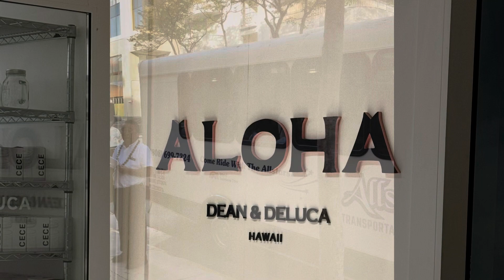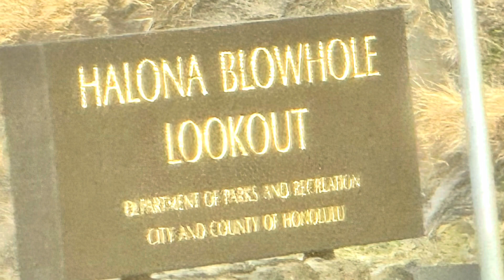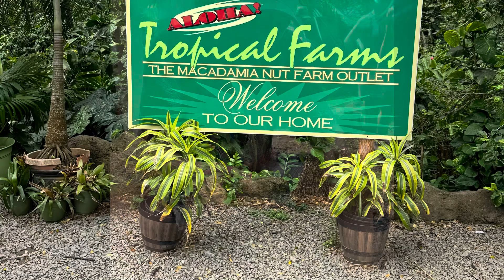Sights & Sounds of Oahu Island, Hawaii